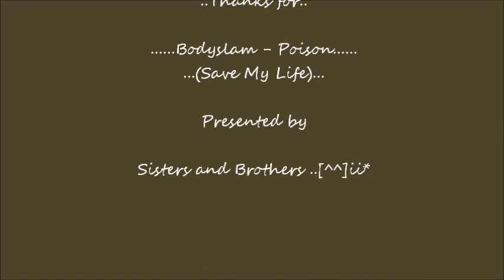ยาพิษ - Bodyslam By @omBank.[^^]ll*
Bodyslam..[^ ^]lll* พี่ตูนมาเอง...ฮ้าๆๆๆๆๆ